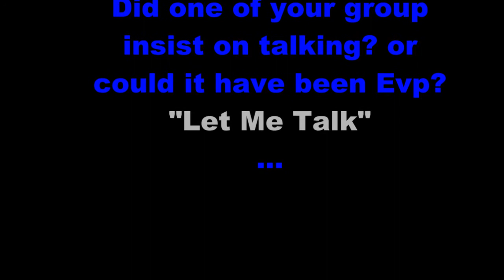Video Response To "The Paine House"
Response To Your Video "The Paine House"